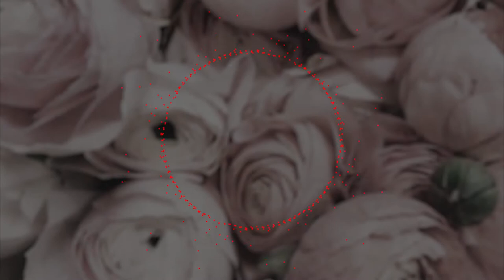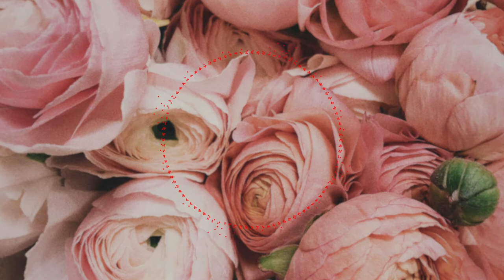Oz - You (Romantic Zouk Instrumental)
Zouk instrumental about unconditional love.

Photo by Secret Garden